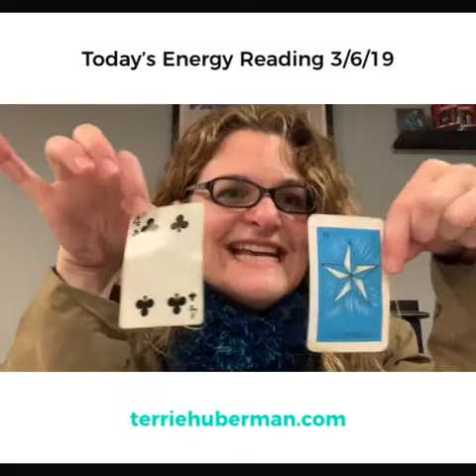How to manage today’s energy: Your body is your ally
Today your body does not let you down! Great day for physical results appearing so you have evidence of the hard work you’ve put into your Earthsuit!

Do you like what you see here?  SHARE IT!